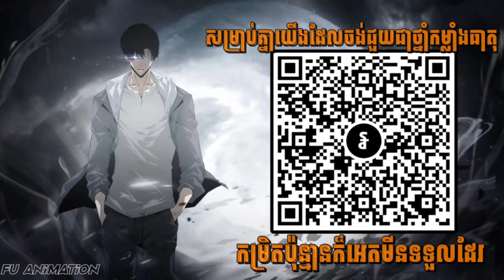រឿងក្លាយជាអ្នកខ្លាំងបន្ទាប់ពីខ្សែឈាមត្រូវបានបំផ្លាញ រដូវកាលទី១ ភាគ9-10 ភាគបញ្ចប់